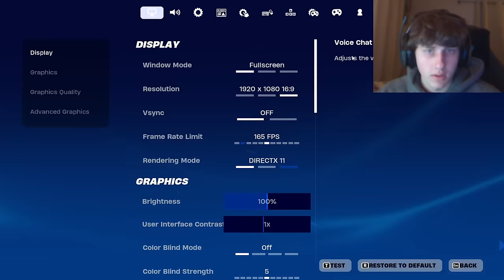ASMR fortnite gaming (keyboard sounds, whispering)